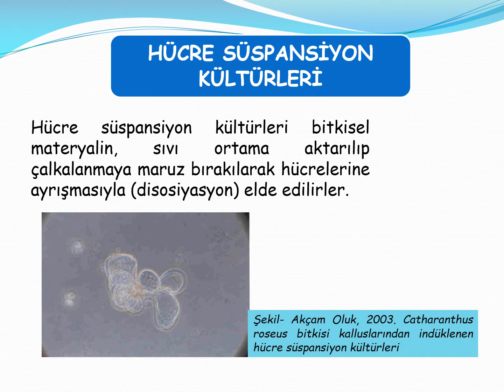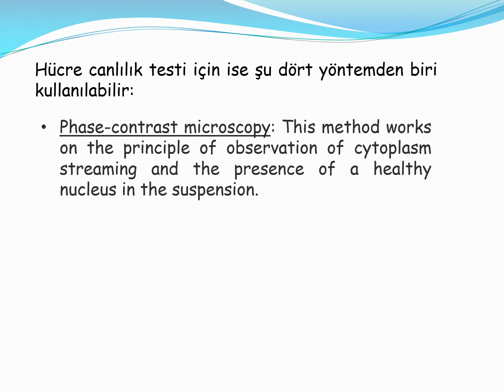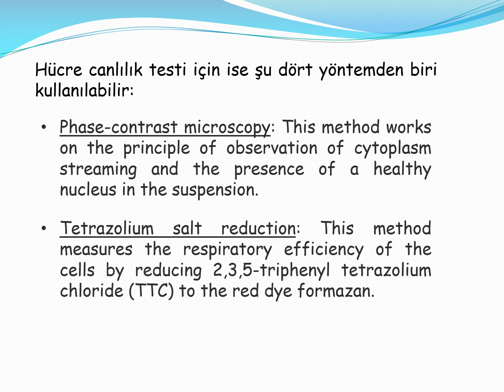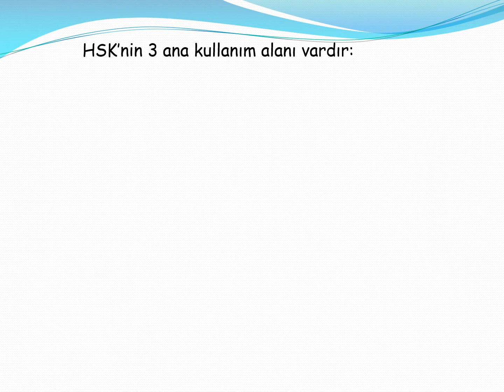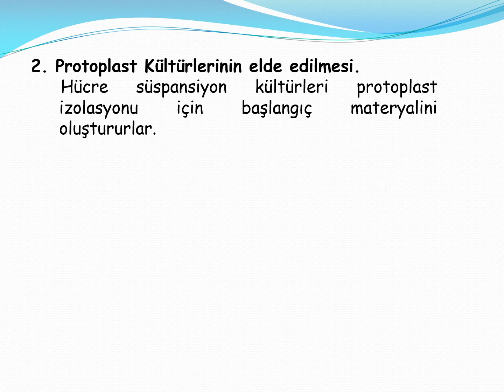Bitki Doku Kültürleri-HÜCRE SÜSPANSİYON KÜLTÜRLERİ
BDK